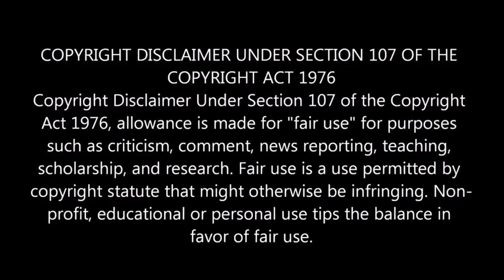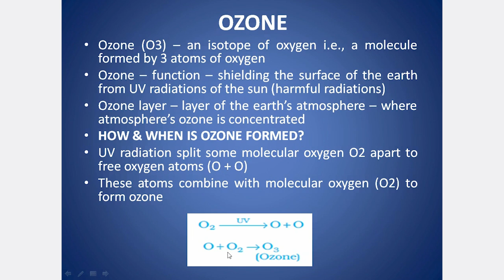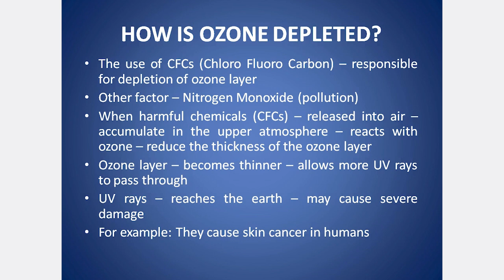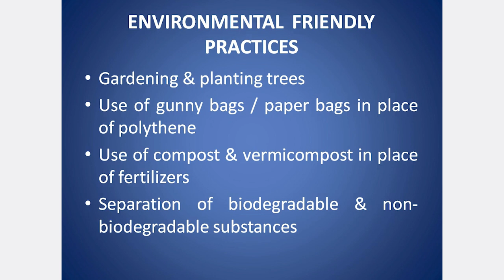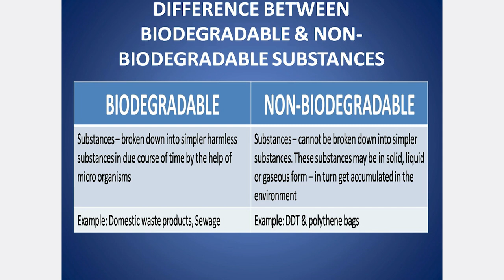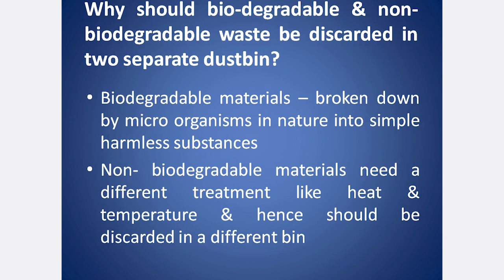CLASS 10 CBSE SCIENCE CHAPTER 15 OUR ENVIRONMENT PART 3 | EXPLANATION IN TAMIL